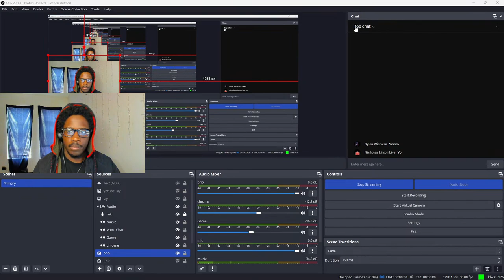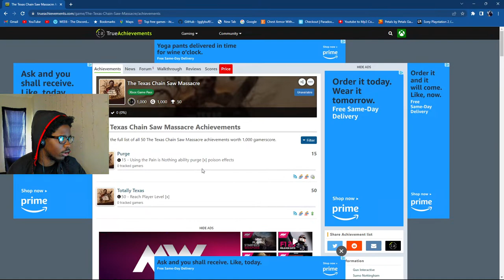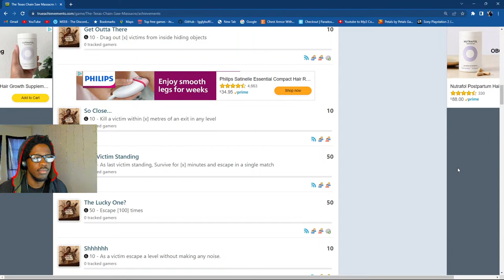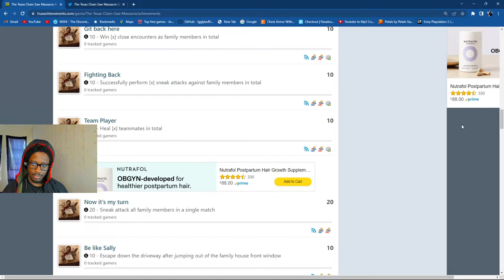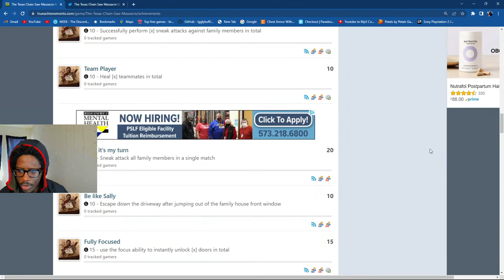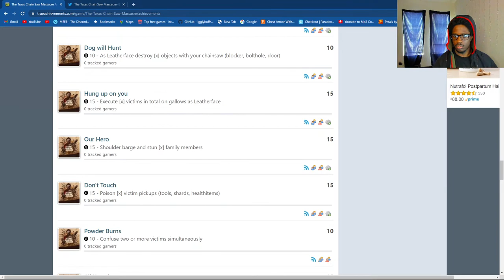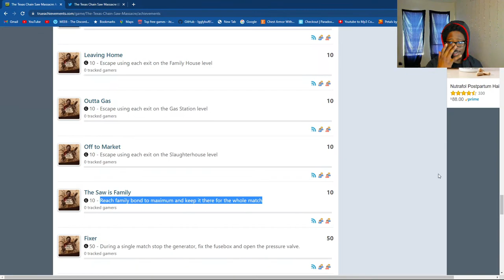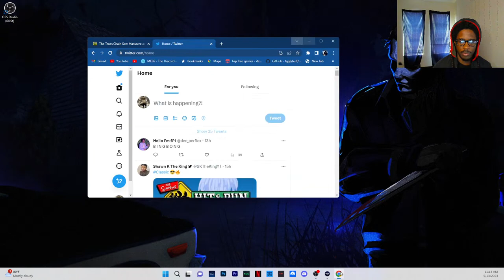Texas Chainsaw Massacre Achievement Board | Let's Talk Games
Let's talk gaming new for texas chainsaw. Specifically about the achievement board